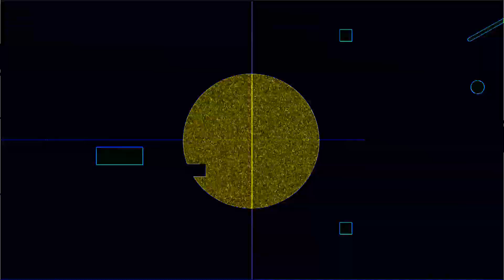286 BPM 5/4 Metronome